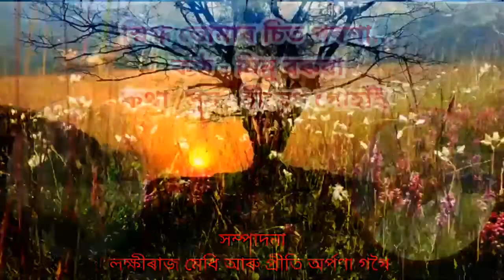Snigdha tumar sit porokha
MINU BARUAH